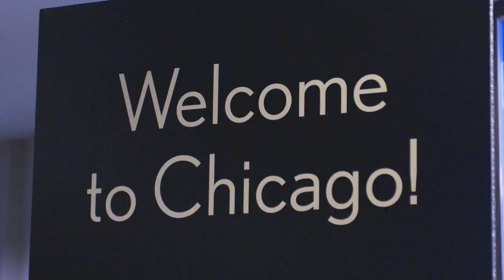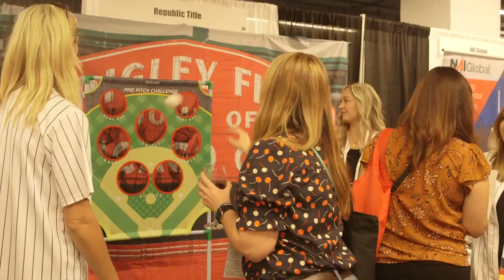2022 CREW Network Convention Highlight Reel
The CREW Network Convention brings together more than 1,200 commercial real estate leaders annually for deal making, business networking, industry education and leadership development.

If you are a CRE professional (male or female) looking to expand your business network and learn about the latest trends, technologies and innovative projects in our industry, we encourage you to join us next year in Atlanta, Georgia.

Video by Rolling Pin Film: rollingpinfilm.com